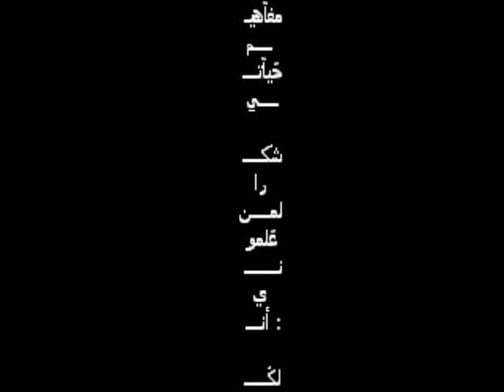محمد جنا لعبة الصراحه 2013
احلي صور في حياتي
بس للاسف مكلمتش
وتحياتي ليك يا اغلي
صاحب في حياتي
يامحسن دودوس